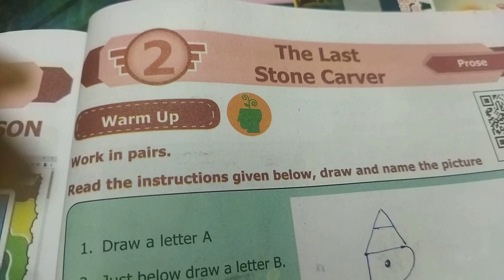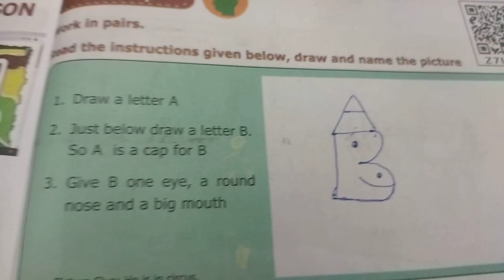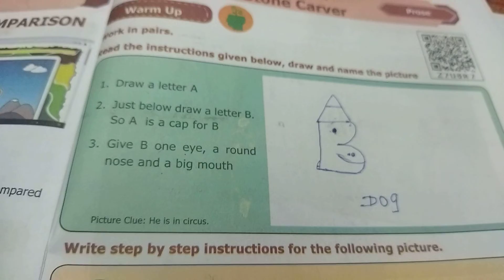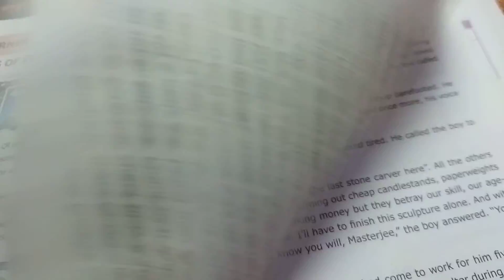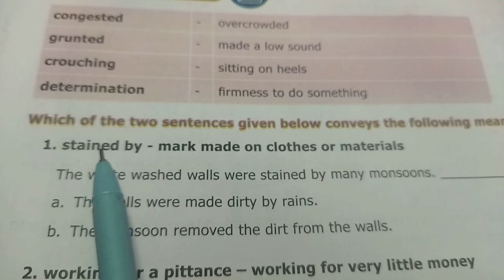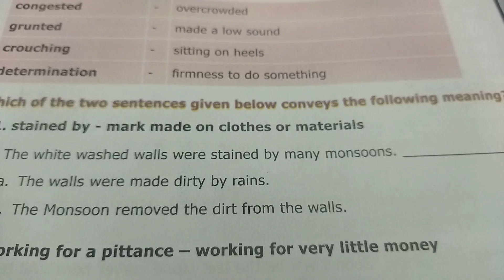7thTerm 2 Unit 2 The last stone carver